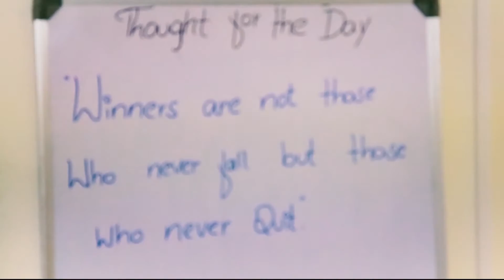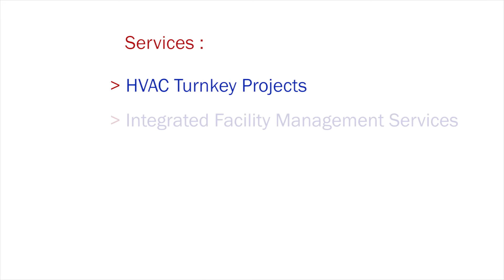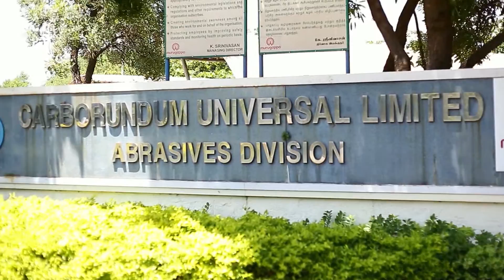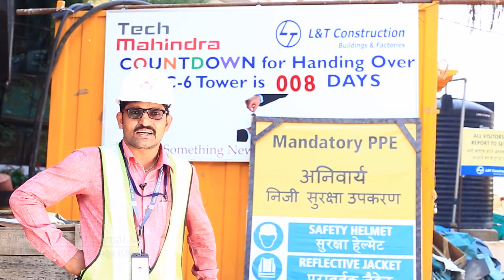UPSPL corporate video Perspective 2016 | best corporate video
UPSPL corporate video   Perspective 2016

UPSPL operations have been organized into three independent business-specific clusters. Each of these has its own facilities for market coverage and services to customers.

Not many people are interested in when your company was founded, or how many awards you've won over the last ten years. These things are important, but not in a short, snappy, corporate video that's designed to let your customers know what you can do for them right now.  Did I mention, we do corporate videos.